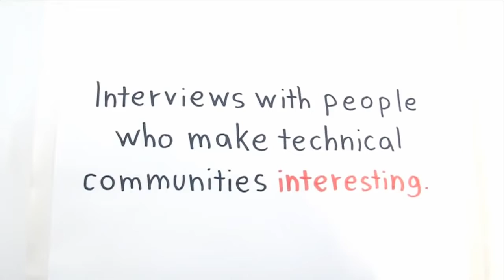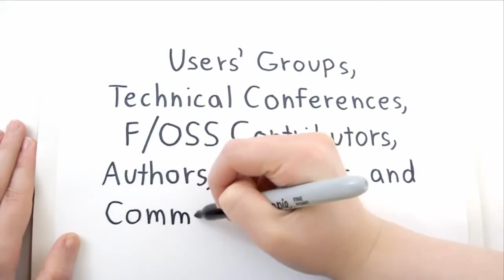Interview with David Heinemeier Hansson (DHH) at RailsConf 2014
Join David Heinemeier Hansson (DHH) in this insightful interview from RailsConf 2014, where he discusses the crucial aspect of clear communication in software writing. Discover DHH's perspective on prioritizing clarity over strict engineering and his thoughts on test-driven development. He sheds light on the sometimes rigid conversations in the tech community, emphasizing the challenges and importance of achieving clarity in software development.

DHH shares his insights on companies using the Ruby on Rails framework, stressing the significance of preserving the framework's reputation and ensuring clear representation. Additionally, he highlights the value of user groups and knowledge sharing within the tech community, recommending UGtastic.com as a valuable resource for exploring these groups.

Explore the significance of open discussions, knowledge sharing, and gaining new resources in the tech industry with DHH. Dive into this interview to uncover more about enhancing clarity in software and contributing to the tech community.